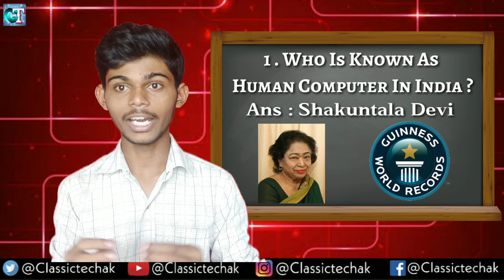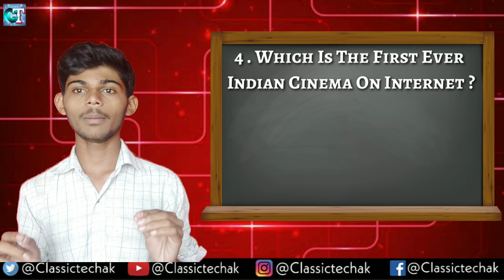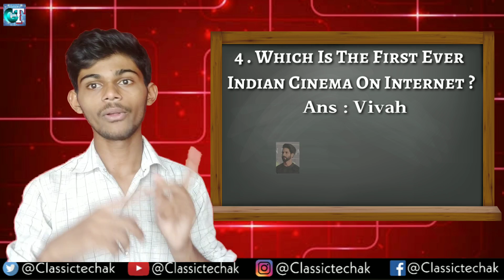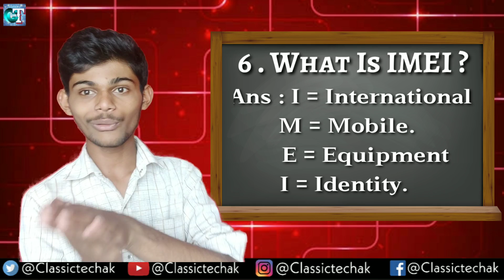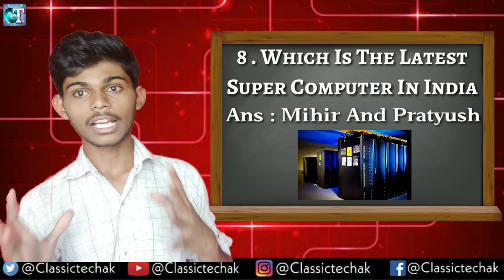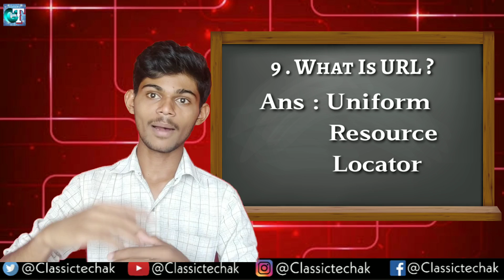Information Technology Quiz Part 2 | IT Quiz | Classic Technology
don't forget to connect on social media if any queries any doubt please contact on social media links are given